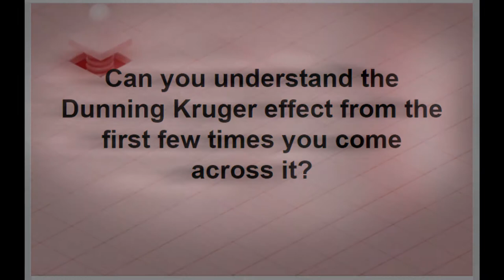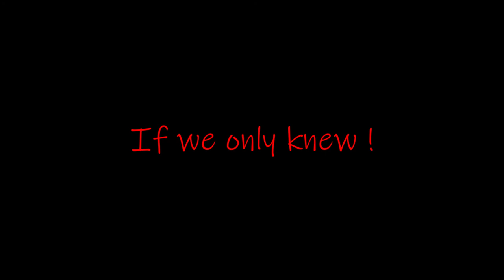Day 57 - Covonavirus Lockdown Mysteries NON Vlog - 12th May 2020